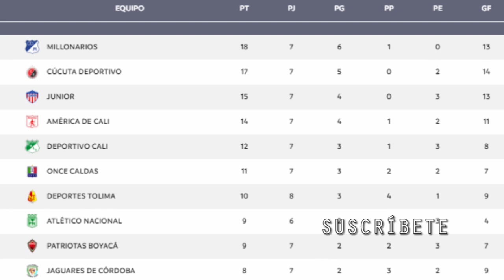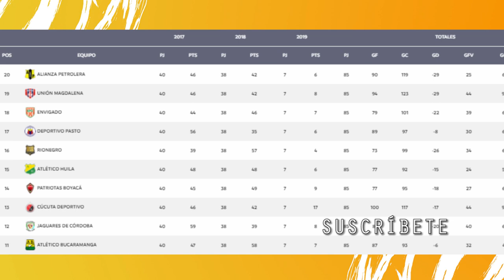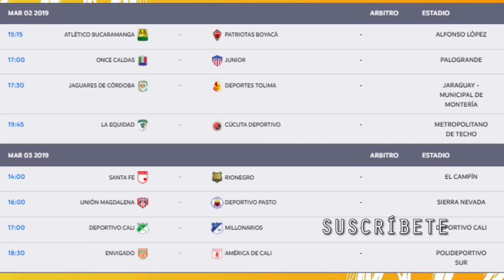⚽RESUMEN⚽ LIGA ÁGUILA 2019 | FECHA 7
Millonarios es líder, Cúcuta y Junior lo siguen de cerca. Santa Fe está cerrando la tabla.

¿Cuál fue el mejor equipo de la fecha 7 de la Liga Águila? Deja tu opinión en la caja de comentarios.